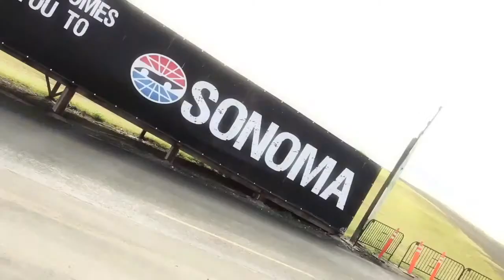Ferrari of San Francisco's guests at Ferrari Challenge 2014 HD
Ferrari of San Francisco one again invited Ferrari owners to drive their car on the track during the Ferrari Challenge weekend at Sonoma Raceway. Everyone had a great time!